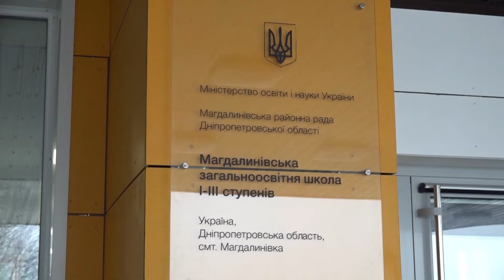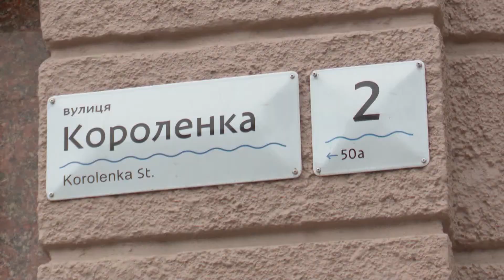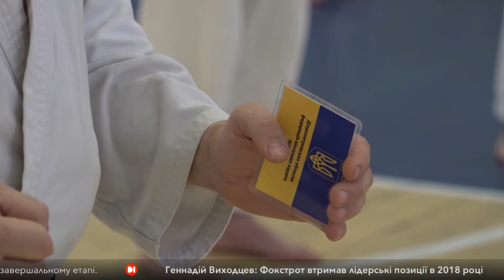Новини на D1. 19:00 за 6 лютого 2019